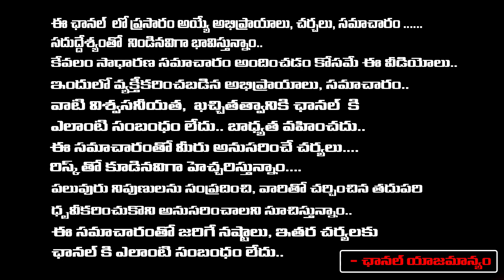జైలుకు విజయ సాయి రెడ్డి పురంధేశ్వరి భారీ షాక్ | Purandeswari Complaint Letter On Vijaya Sai Reddy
జైలుకు విజయ సాయి రెడ్డి పురంధేశ్వరి భారీ షాక్ | Purandeswari Complaint Letter On Vijaya Sai Reddy | RED TV TELUGU